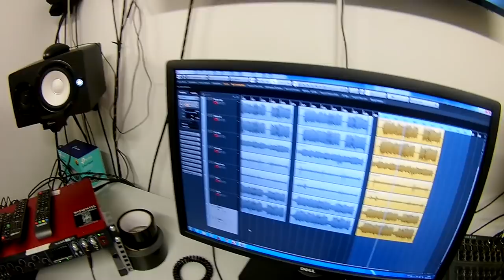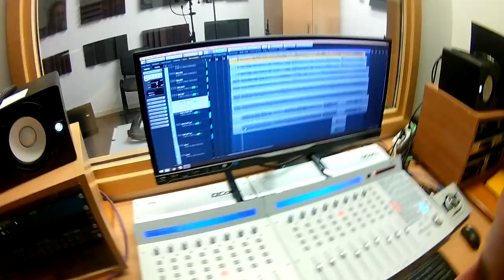Metalon - Nem leszek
Inkább leszek vihartépett madár
Kit üldöz a sors de mindíg szabadon száll

 Démoni erő szülte ösztön ősi szenvedély
Nem tartja vissza semmi börtön mélyen bennem él
Győz majd a jó feltámad újra az ősi igazság
Eljön az éj hercegnője és vele a szabadság

Én nem leszek aki beáll a sorba
Ne leszek szolga a hangyabolyban
Nekem nem parancsol semmilyen királynő
Én nem leszek akit súlyt az ostor
Nem tör meg ez a tébolyúlt kór
Én nem leszek soha vasban vergődő

Inkább leszek űzött vad ki fél
Kit üldöz a sors de mindíg szabadon él

Adorjáni Szabolcs - vokál, ritmusgitár
Bülgözdi Lóránt -  szólógitár
Sallay Péter - basszusgitár
Bucsi Sándor - dob

Szöveg: Adorjáni Szabolcs
Zene: Metalon
Készült : a Sapientia Egyetem studiójában, Kolozsvár, 2018

Köszönet a Sapientia egyetem Hangtechnikus/Hangmester képző hallgatóinak és Lénárd "Yogi" Józsefnek a felvételt, a belefektetett munkát és a közremükődést, továbbá köszönet a Mozaik Creative Facility-nek a támogatást!

@Ez a dal a Metalon zenekar tulajdonában van.